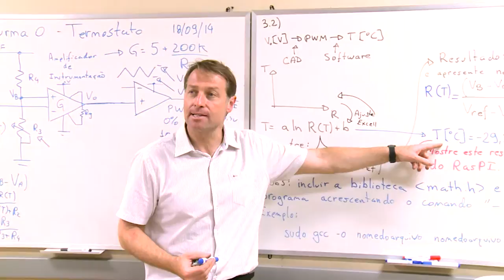Pró-Reitora de Desenvolvimento Universitário Teresa Atvars fala sobre os 50 anos da Unicamp